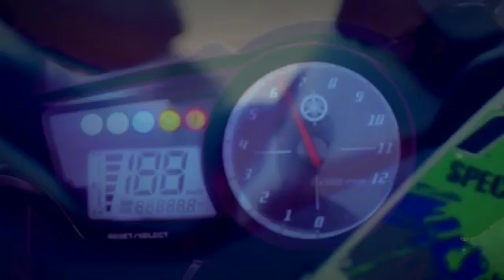R 15 Spwcail Edtion//AJAY PAILWAN //CM Creations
CM Creations